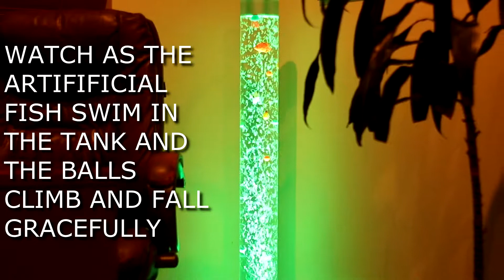Four Ft Chrome Bubble Tube- Sensory items at Playlearn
Four ft Bubble Tube, comes with free wall mounted bracket. Modern Chrome Design.